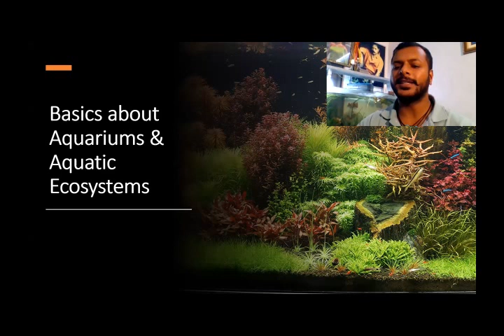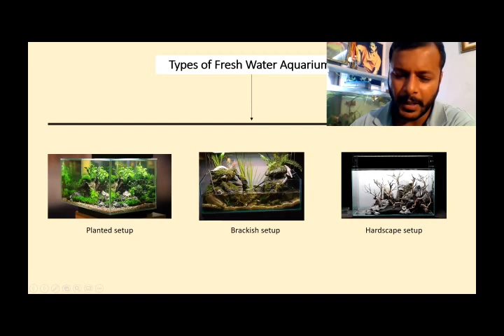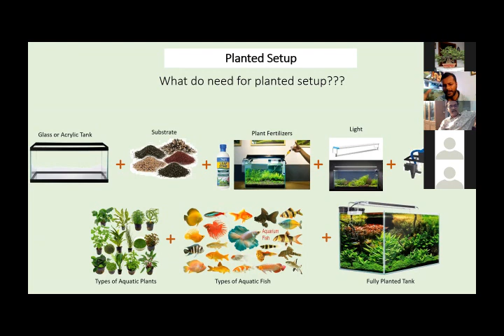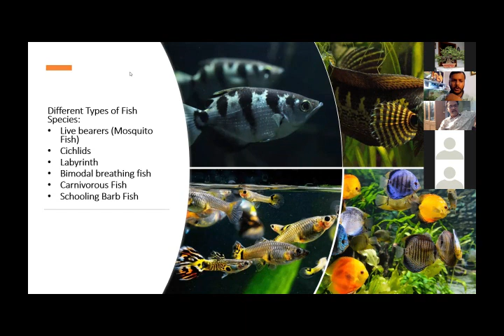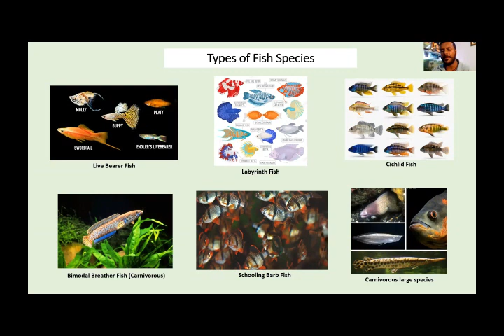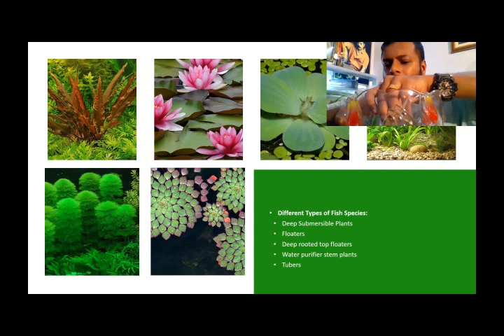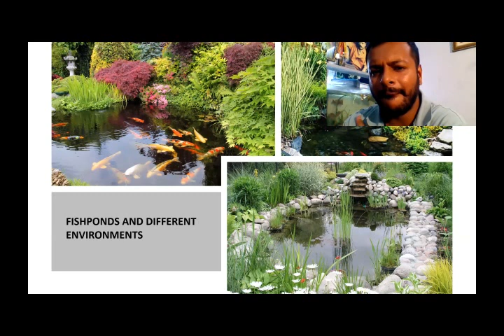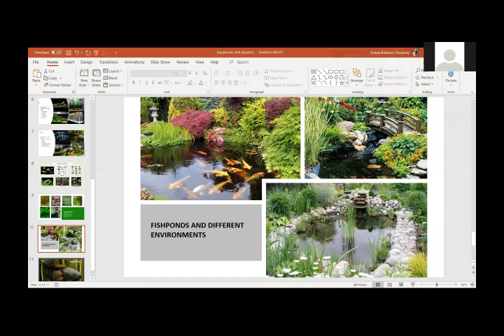Aquarium and Aquatic plants-Free Session #15- GardenYaar Ft Ashad Choudahry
We are back with the 15th session of "Connecting Children to Green" free webinar series.

Topic: Aquarium and Aquatic plants
On: OCT 25, 2020 06:00 PM IST

Panelists:
Ashad B Choudhary
MAJ. DR. S. B. CHOUDHARY